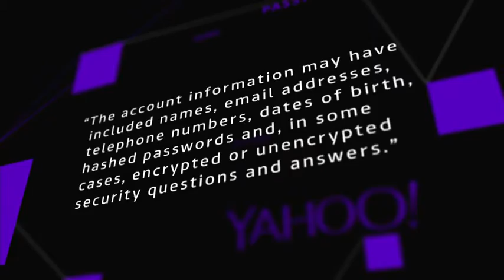News at Ten, September 22 2016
The Yahoo breach, in which 500m records were stolen, has been keeping me busy: this piece features me talking about the hack.